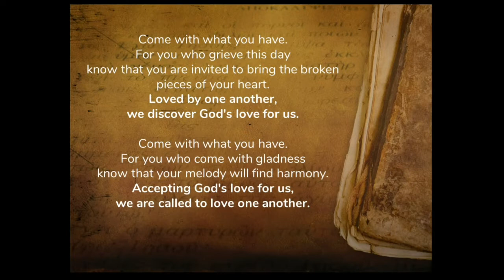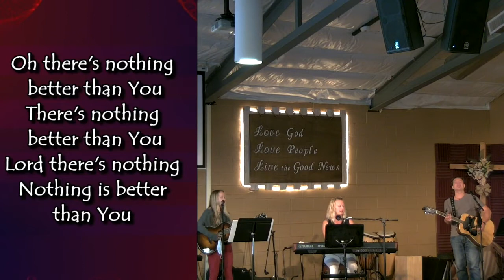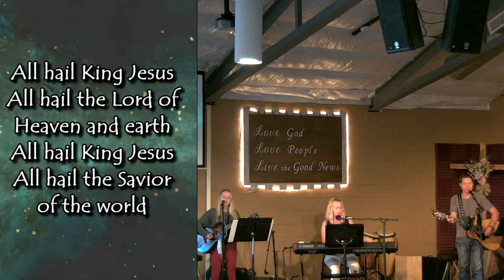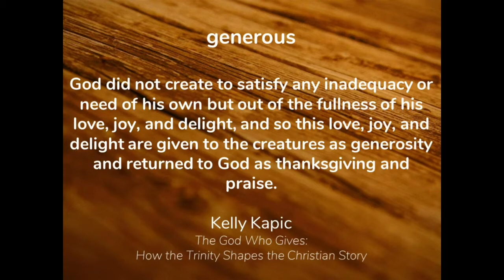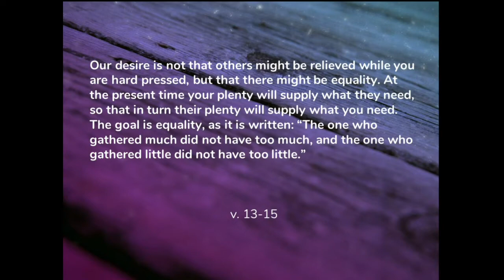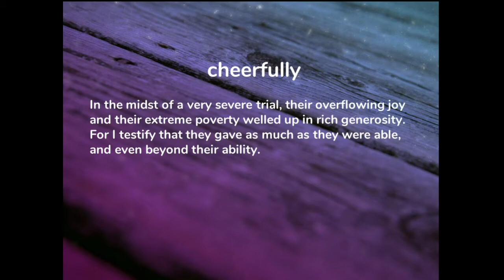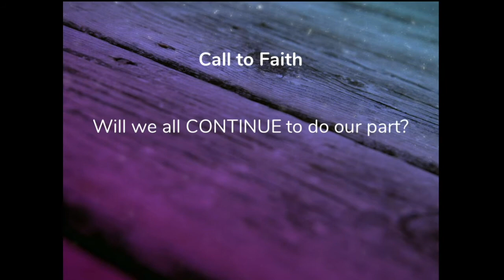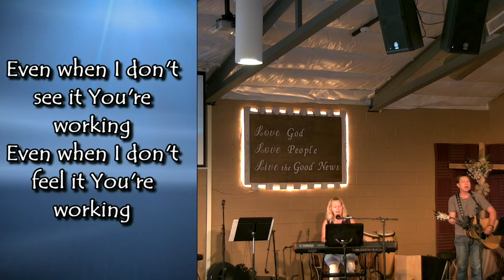The Holy Exchange: Generosity